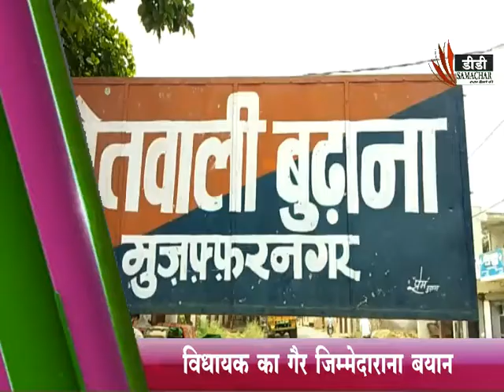मुजफ्फरनगर / विधायक का गैर जिम्मेदाराना बयान - DD SAMACHAR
ONLY NEWS/INTARVIWE/ACTIVITES AND OTHERमुजफ्फरनगर / विधायक का गैर जिम्मेदाराना बयान - DD SAMACHAR